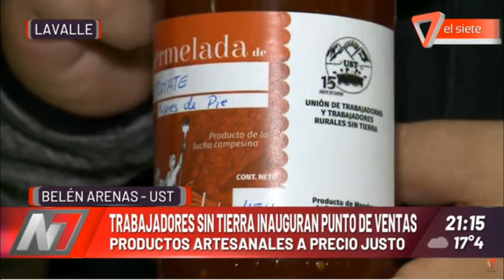PRODUCTOS ARTESANALES EN LAVALLE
Trabajadores sin tierra inauguran punto de ventas. Productos artesanales a precio justo en Lavalle.